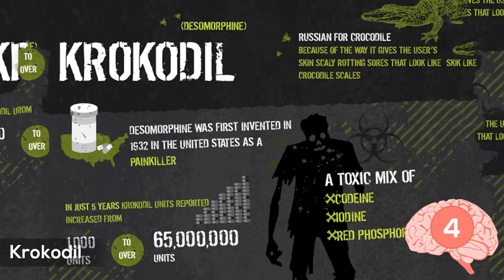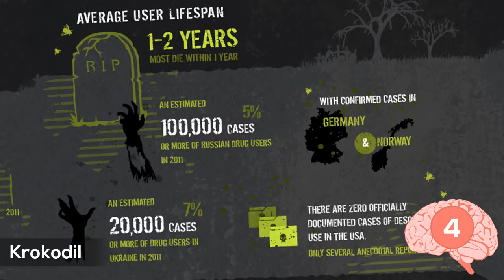5 Stupid Ways To Get High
From injecting snake venom to drinking reindeer pee, we count down 5 Stupid Ways To Get High

Have a video that you would like to see done?

This video shows 5 Stupid Ways To Get High.